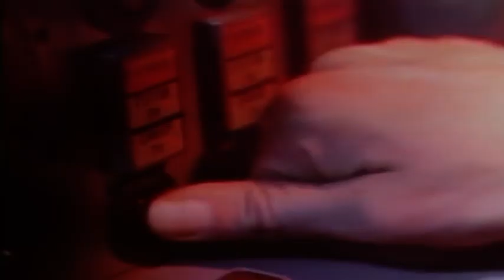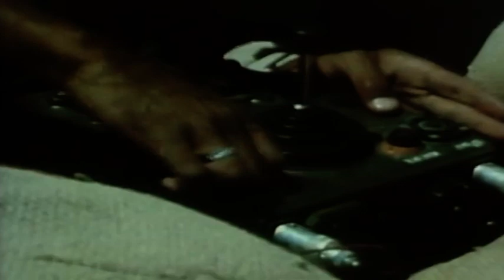𝙑𝙖𝙡𝙡𝙚𝙮 𝙊𝙛 𝙏𝙚𝙖𝙧𝙨 | 1973 Arab–Israeli War Aesthetic Montage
Songs used are:
- Painting by Shlomo Gronich and Matti Caspi
- Day Of Judgement | IDF War Songs

The Yom Kippur War was an armed conflict fought from 6 to 25 October 1973 between Israel and a coalition of Arab states led by Egypt and Syria.

The majority of combat between the two sides took place in the Sinai Peninsula and the Golan Heights—both of which were occupied by Israel in 1967—with some fighting in African Egypt and northern Israel.

Egypt's initial objective in the war was to seize a foothold on the eastern bank of the Suez Canal and subsequently leverage these gains to negotiate the return of the rest of the Israeli-occupied Sinai Peninsula.